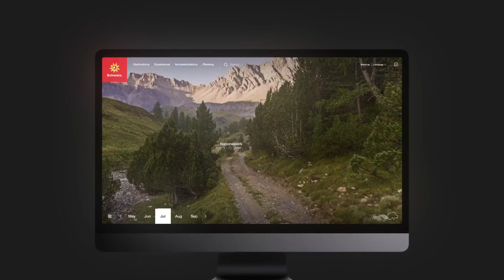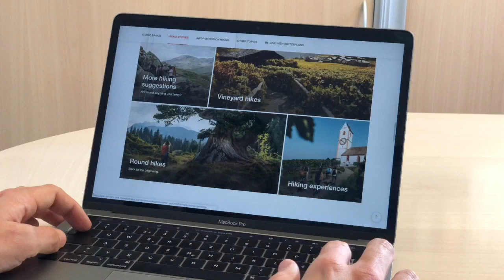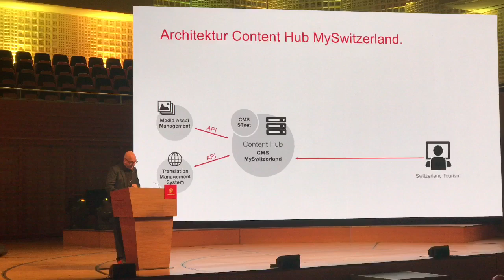Der neue Webauftritt von Myswitzerland.com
Am 30. April 2019 ging nachmittags das komplett überarbeitete Web-Portal von Schweiz Tourismus online. Welches die Neuerungen sind und die Herausforderungen waren, sagt Thomas Winkler, Leiter Digital Management von Schweiz Tourismus, im Interview.